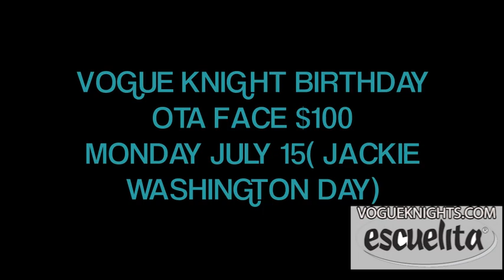VOGUE KNIGHT JULY 8 FEMALE FIGURE PERFORMANCE Large